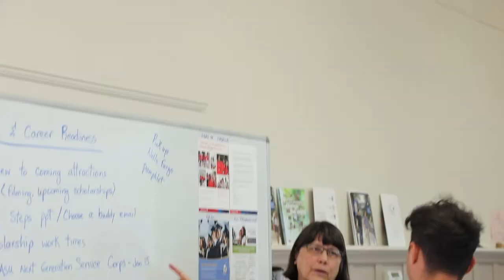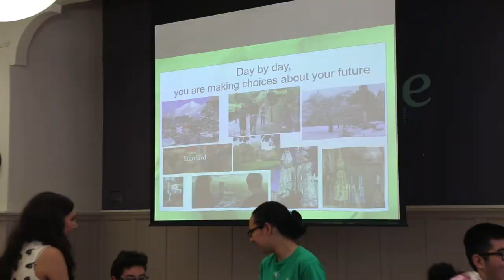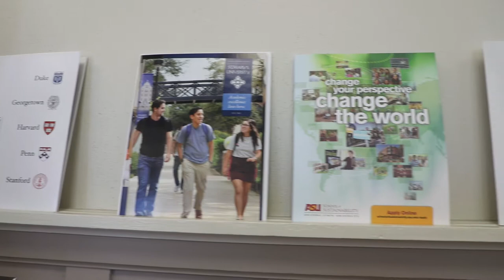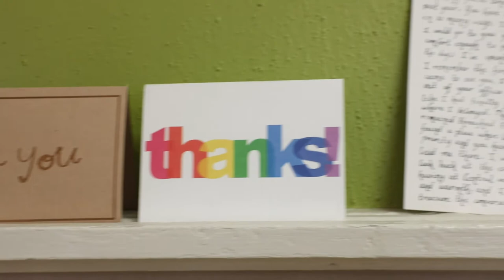Counselor of the Year 2018 - Phoenix Union Foundation for Education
Congratulations to the 2018 Phoenix Union Foundation for Education Award Winners:
Counselor of the Year:
Terry Haggerty, Bioscience High School

Alumni of the Year:
Chris Wooley, VAS Communications,

Honorees were presented with their award at the Phoenix Union Foundation for Education Scholarship Dinner on February 23.

About The Foundation
The Phoenix Union Foundation for Education is a 501(c)(3) non-profit entity (#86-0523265) that supports the Phoenix Union High School District’s mission of “Preparing Every Student for Success in College, Career and Life.”  The Foundation was founded in 1984 to enhance cooperation and collaboration between the Phoenix business community and the Phoenix Union High School District.  The Foundation’s goals align with the strategic plan of the Phoenix Union High School District and include:

Support pathways for success in college, career and life.
Award scholarships to students pursuing post-secondary education.
Encourage creative learning opportunities that support the mission of the District and the Foundation.

The Phoenix Union Foundation for Education’s mission is “Strengthening our Community by Investing in Student Success.”  To achieve this mission, we orchestrate many different fundraising events and campaigns in order to provide scholarship assistance to students pursuing higher education and financial support to teachers, staff and administrators that provide creative learning opportunities for our students.